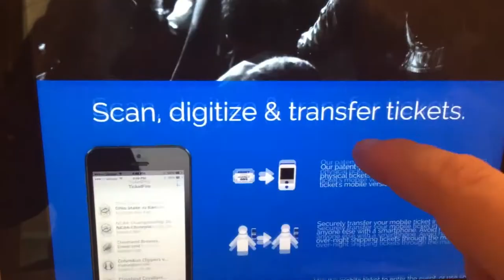TicketFire Blazes Digital Trail in Event Admissions